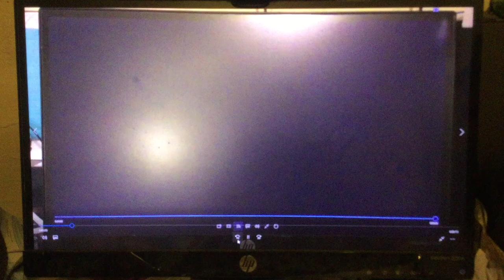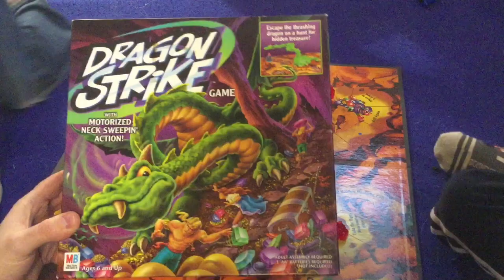Bower Family Learns #30: Dragon Strike Game